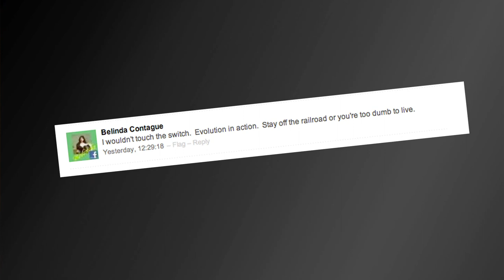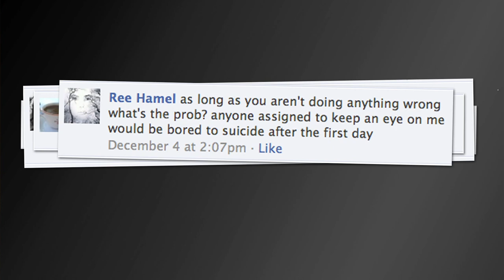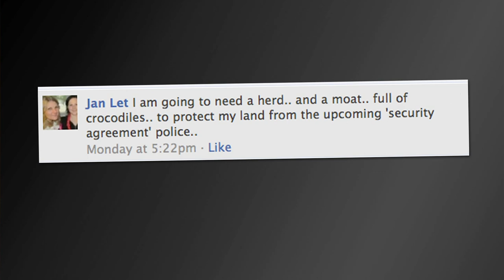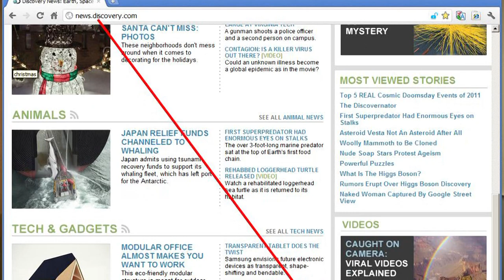TWiDN: Who Wants a Teacup Mammoth?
This week many of our stories explored the ethics and philosophy of science, the government and humankind. More importantly, one of our commenters brought up the idea of creating a teacup mammoth; imagine having that in your house instead of a cat!

STORIES OF THE WEEK:
People Will Virtually Kill One to Save Five
Could the U.S. Government Start Reading Your Emails?

MOST COMMENTED STORY:
Woolly Mammoth to Be Cloned

SCIENCE STORY LINKS:
Alien Planet Could Host Life

Also, don't forget to sign up for our daily newsletter on DiscoveryNews.com!